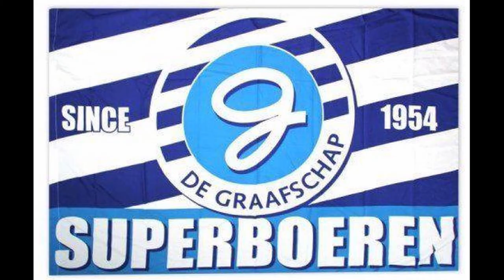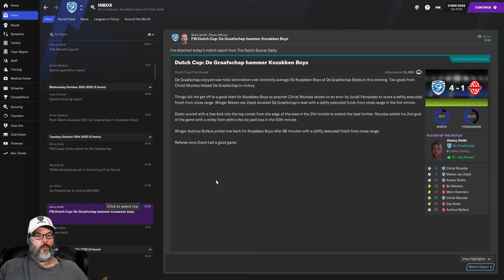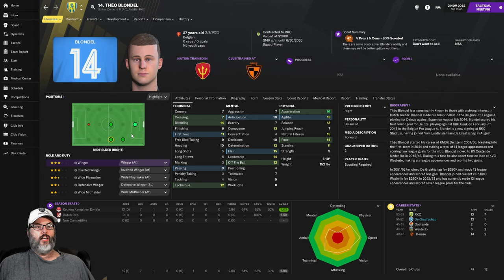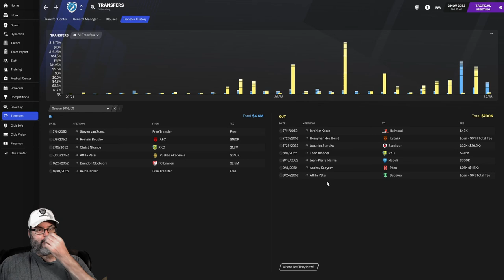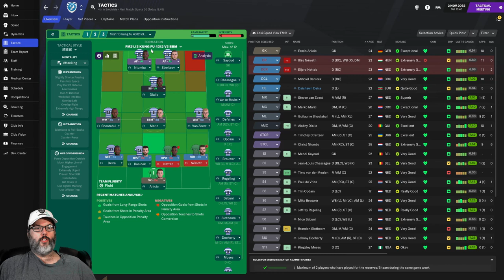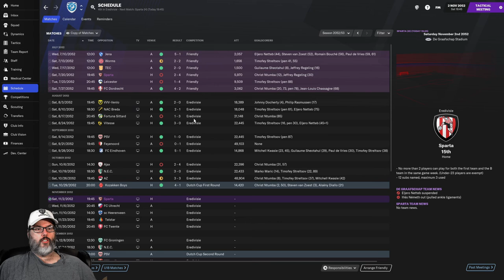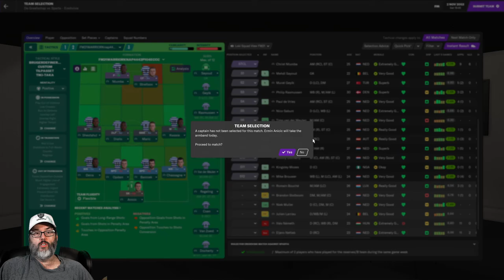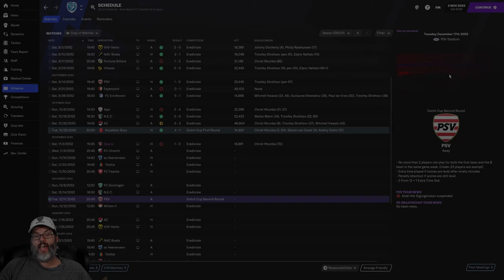SPARTA SHOWDOWN - FM21/DE GRAAFSCHAP - UP THE ORANGE - EP. 20